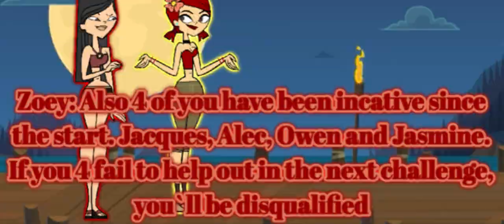Total Drama:Heroes vs Villains youtubers episode 2 prt 2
Dang never delt with that many inactives. Anyways, time to vote.